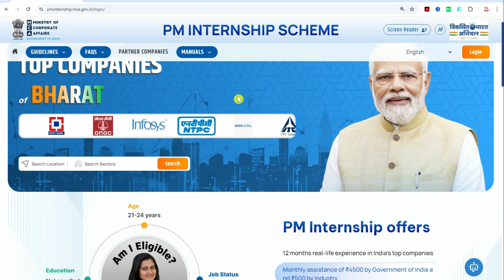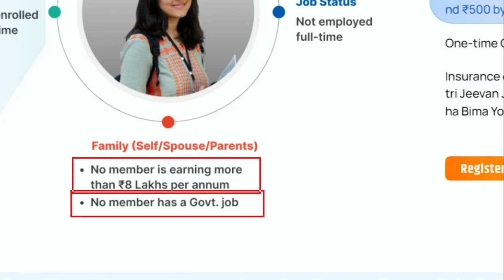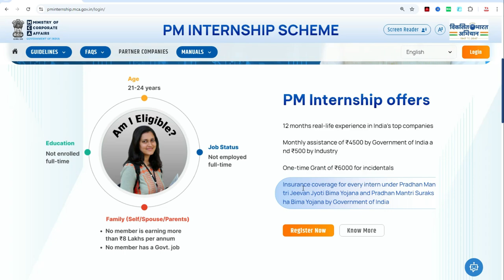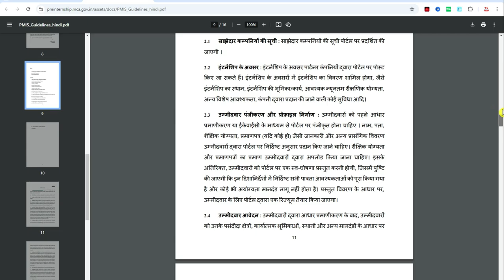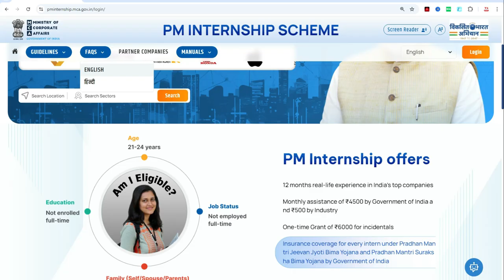PM Internship Scheme 2024 | PM Internship Yojana Kya Hai & Kaise Apply Kare | PM Internship Portal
Hello Dosto mene is video me bataya he ki kaise aap PM Internship Yojana me apply kar skte he Ummid karta hu aapko ye video pasand aaya hoga.

Qurise Solved--
pm internship scheme 2024,
pm internship yojana 2024,
internship scheme 2024,
how to join pm internship scheme 2024,
kya hai pm internship shceme 2024,
pm internship yojana kya hai,
pm internship shceme 2024,
what is the prime minister internship scheme,
e prime minister internship scheme,
benefits of internship,
pradhanmantri internship yojana 2024,
pm internship 2024,internship in 2024